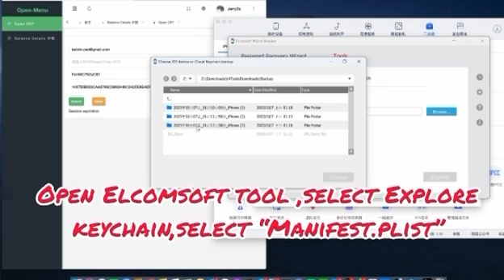[New FMIOFF] Open Menu is Back with Pet Token FMI-OFF Open Menu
New Open Menu is Back with Pet Token FMIOFF Open Menu

1-Turn ON GameCenter
2-Use elcomsoft to generate PetToken
3-copy and sent Pet token / udid / serial and IMEI
to the official panel to make it OFF
this process must take less than 5 min if the token expires you need redo the process by turning OFF and ON again game center and making backup again